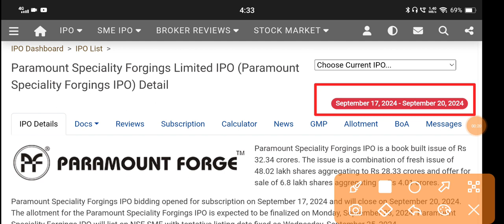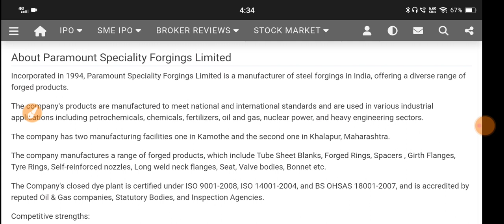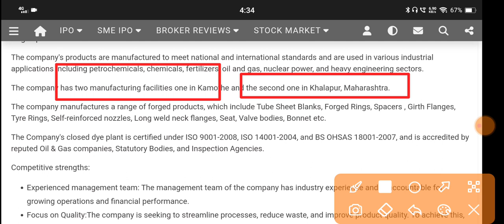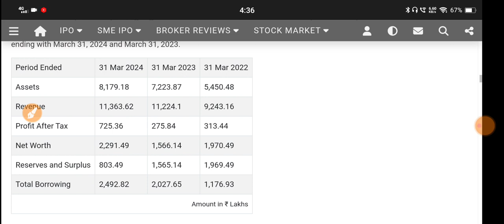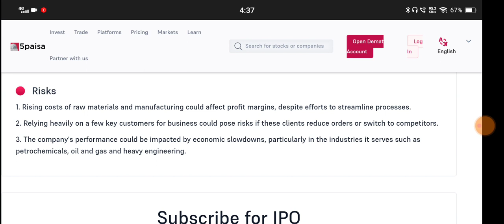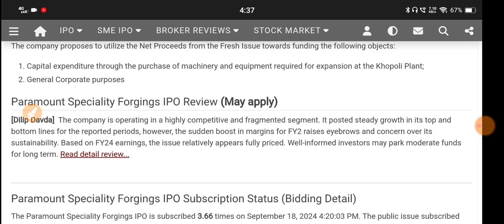Paramount Speciality Forgings Ipo🔴Paramount Speciality Forgings Ipo Gmp🔴Paramount Speciality Ipo Gmp